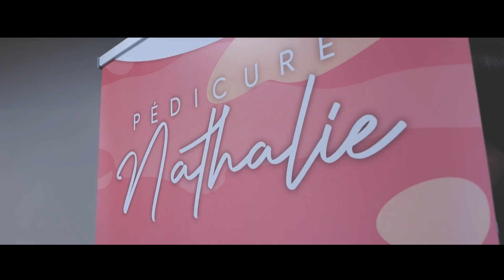Pédinath, service de pédicure spécialisée à Soignies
Offrez à vos pieds les soins qu'ils méritent avec Pédinath, votre service de pédicure spécialisée à Soignies. Nathalie, notre experte en pédicure, vous accueille sur rendez-vous pour prodiguer des soins attentifs à vos pieds.

Des soins complets et spécialisés

Nathalie prend en charge différents problèmes courants tels que les cors, les durillons, les pieds diabétiques, les pieds des sportifs ainsi que les mycoses. Grâce à sa douceur et à son expertise, elle saura apporter un soulagement et un bien-être à vos pieds. De plus, elle est qualifiée pour poser des pansements et vous garantir une guérison optimale.

Réflexologie plantaire et massages sportifs

En plus de ses services de pédicure, Nathalie propose des séances de réflexologie plantaire, une technique thérapeutique qui consiste à stimuler des points spécifiques des pieds pour rétablir l'équilibre du corps et favoriser le bien-être global. Vous pouvez également profiter de massages sportifs avant ou après vos activités sportives telles que le vélo, la marche, la course à pied ou encore le trekking. Ces massages spécialisés vous aident à préparer vos muscles avant l'effort et à accélérer votre récupération après l'exercice.
Un accueil chaleureux et personnalisé

Chez Pédinath, nous mettons un point d'honneur à vous offrir un accueil chaleureux et un service personnalisé. Nathalie prend le temps de vous écouter et de comprendre vos besoins spécifiques afin de vous offrir des soins adaptés à votre situation. Elle saura vous conseiller et vous guider pour prendre soin de vos pieds au quotidien.

Prenez rendez-vous dès maintenant

Ne négligez pas la santé de vos pieds et confiez-les à Pédinath à Soignies. Prenez rendez-vous dès maintenant pour bénéficier des soins professionnels de Nathalie. Vos pieds vous remercieront et vous retrouverez confort et bien-être au quotidien. N'hésitez pas à nous contacter pour toute demande d'information supplémentaire.

INFO

Pédinath
Chée. de Mons 126, 7060 Soignies
0470/97.03.16